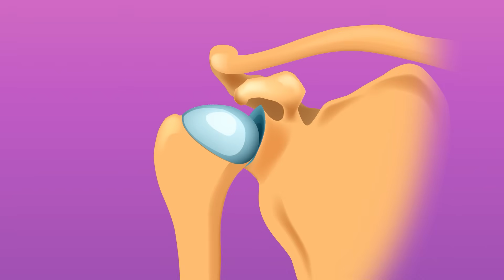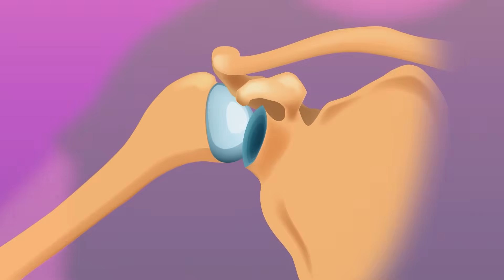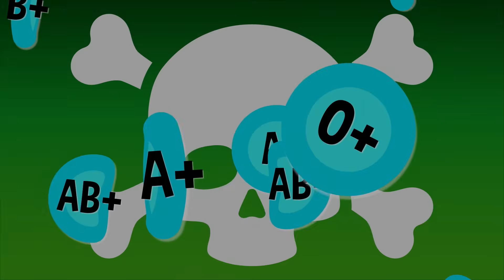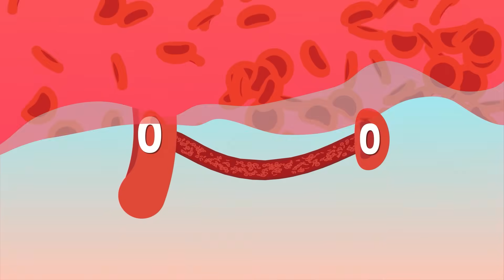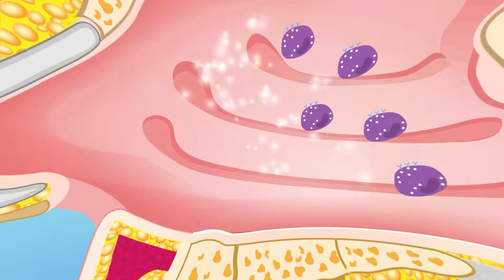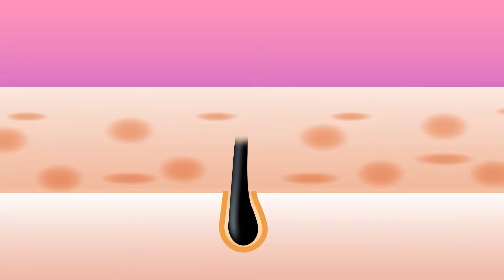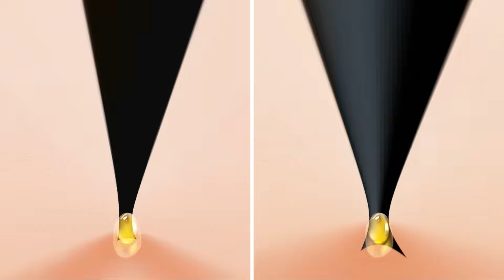Why Are Some People Double-Jointed? | COLOSSAL QUESTIONS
Have you ever seen someone pull off an impossible feat of flexibility with their fingers because they’re “double-jointed”? What are only some people ‘double-jointed’, and what does it actually mean??

Written & Directed by: Matt Levy
Edited & Animated by: Timothy Conroy
Executive Producer: Judy Meyers